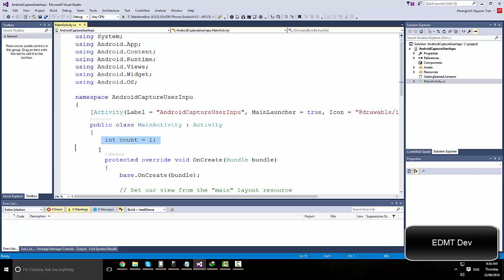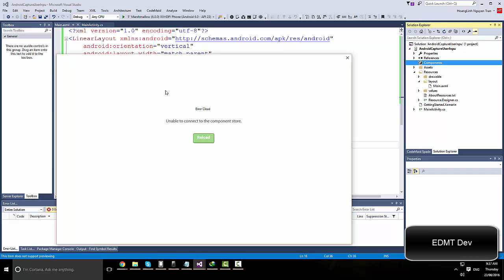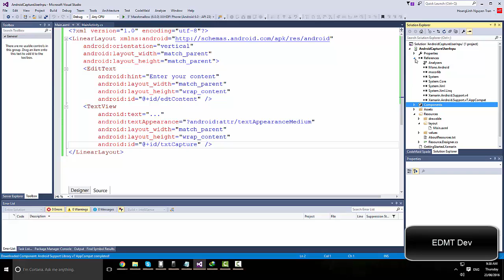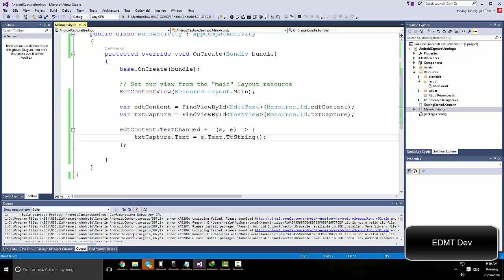Xamarin Android Tutorial - Capture User Input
How to use EditText control to capture text entered by a user.

xamarin tutorial,
learn xamarin,
xamarin android,
xamarin cross platform tutorial,
tutorial android,
tutorial xamarin android xamarin android, android xamarin